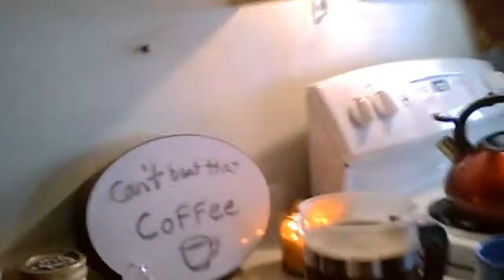She's cool out here today.☕️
Morning
Cold and windy.
But the sun's out.
Ahhh
But you can't beat that coffee boy.
Can't beat that coffee.
Be safe, be strong and take care.

Be sure to check me out on Instagram,
Facebook and Bandcamp at:

Morning
Cold and windy.
TMNT
Teenage Mutant Ninja Turtles
crows
nature
Good coffee boy.
coldday
coffeetime
afternooncoffee
coffee
cat lover
animal lover
coffee daily
cant beat that coffee
life with coffee
cant beat that coffee boy
coffee lover
vanhoutte coffee
vanilla hazelnut coffee
be safe
be strong
takecare